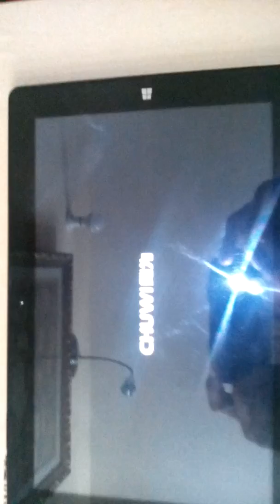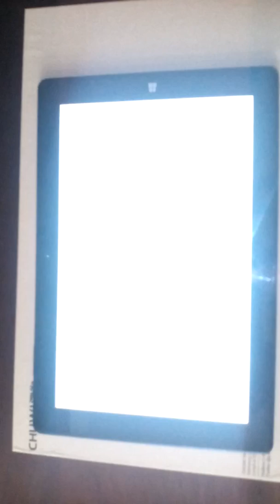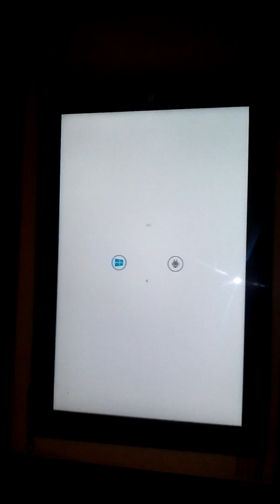chuwi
Problem booting chuwi tablet